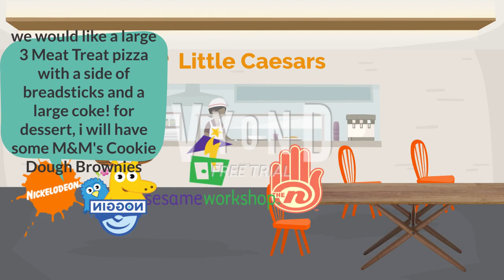Noggin and The N behave at Little Caesars/The CW gets arrested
just a little video about talking logos i made due to boredom.